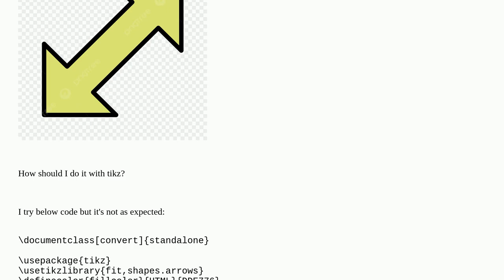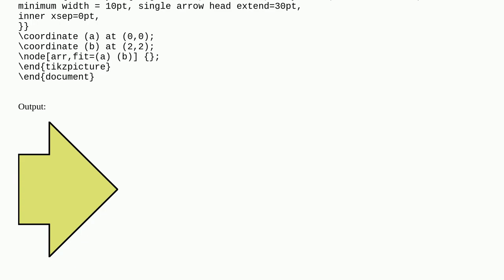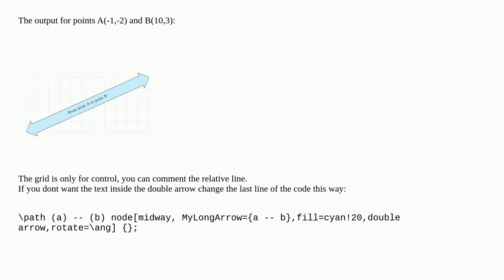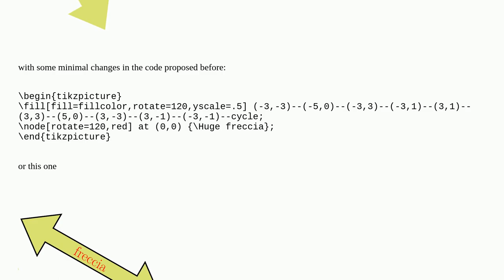draw double arrow with tikz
A special thanks goes out to the community

  tikz-pgf